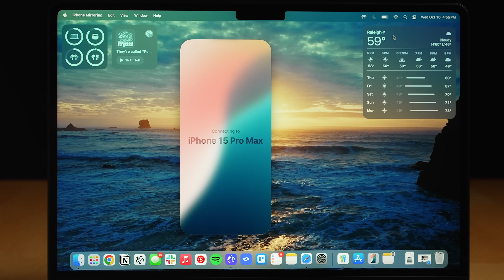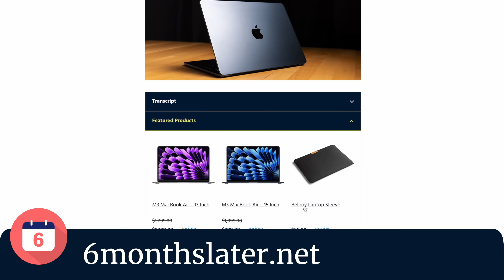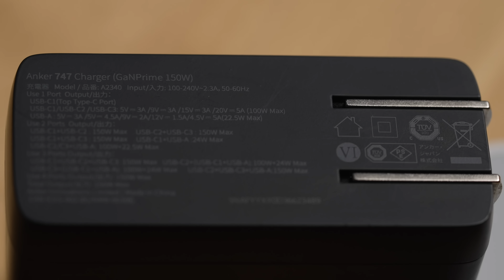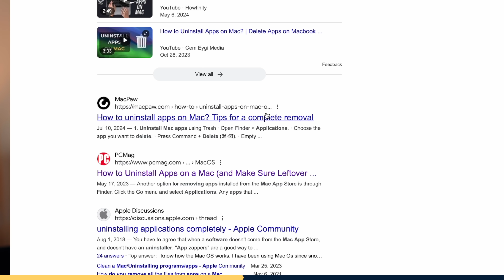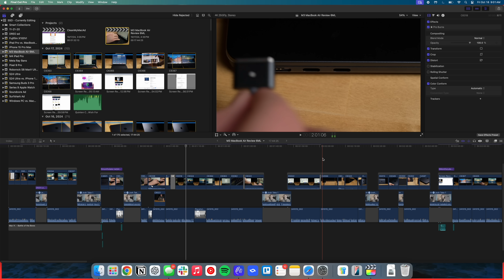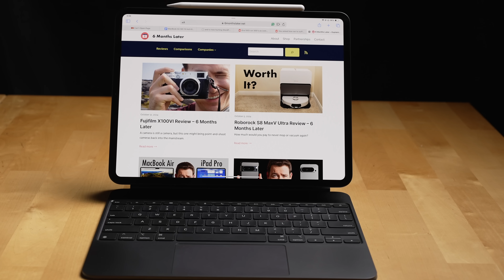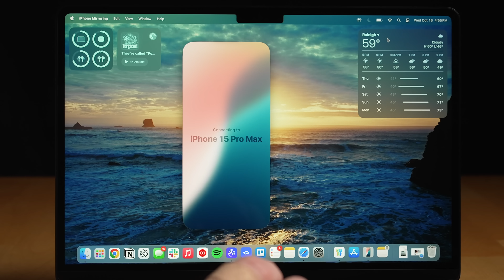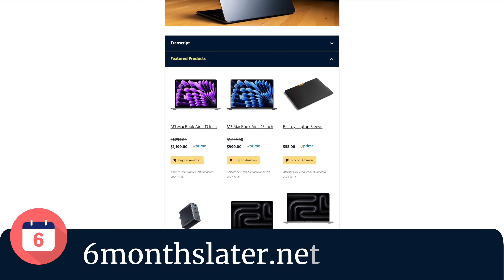M3 MacBook Air Review - 6 Months Later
The MacBook Air has been one of the top laptops to get for years, but who should actually buy one over a MacBook Pro and have Apple’s continued integrations with iOS and iPhone hampered the ability to be productive on the Mac? Try the new CleanMyMac for free for 7 days using our

👉 View all of our recommended products

🕰️Timestamps:
0:00 - Build Quality and Keyboard
1:00 - Touch ID
1:26 - Speakers and Audio Quality
2:01 - MagSafe
2:16 - Aluminum design and preventing scratches
2:50 - Display
3:11 - Battery Life
3:36 - iPad vs. Mac
4:00 - FREEDOM!
4:25 - Choosing a charger - don’t make this mistake
4:58 - Webcam
5:14 - 8 GB of RAM and performance issues
6:12 - How to keep your Mac performing in top shape
7:44 - Overall computer performance in the past 6 months
8:33 - Upgradability and Limited ports
9:00 - Screen brightness and missing ProMotion
9:30 - Set up could be improved
9:52 - FINGERPRINTS!
10:24 - Should it have a touchscreen?
10:37 - MacOS not great for productivity?
12:29 - Recommendations

6 Months Later purchased the MacBook Air, iPad Pro, and other devices seen in this video. We have no relationship with Apple. We’ve had Bellroy as a sponsor on the channel before, but they didn’t sponsor this video. We paid for the laptop sleeve and the Anker charger (Anker hasn’t been a sponsor).